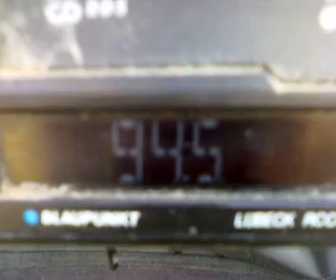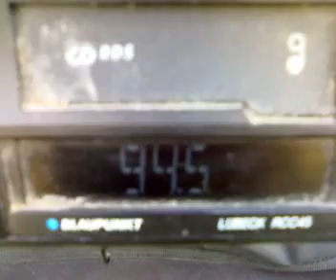catched RTS BELGRAD 1 crveni cot - vojevodina - on saftica roamania